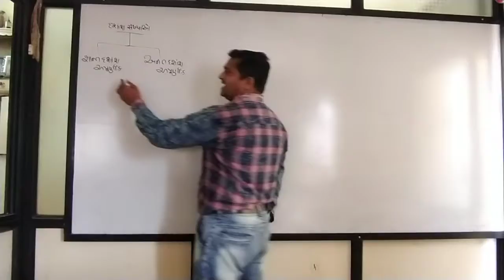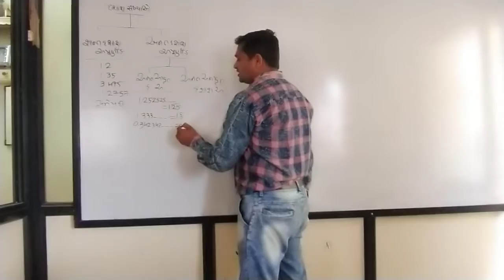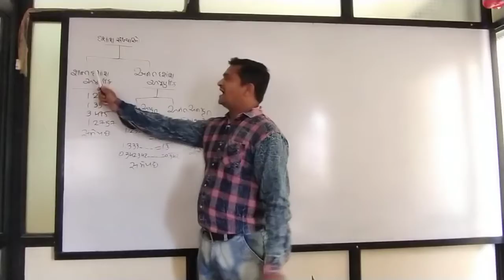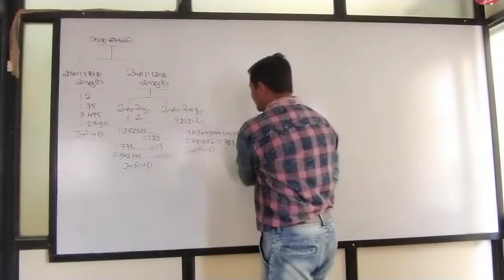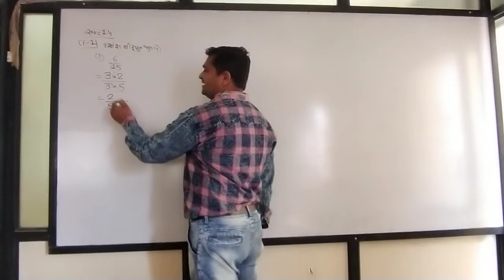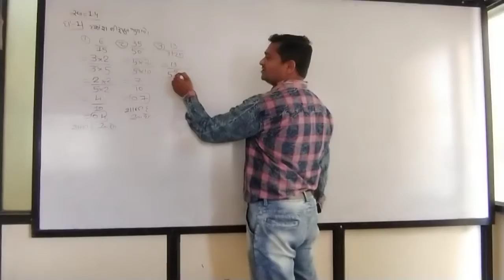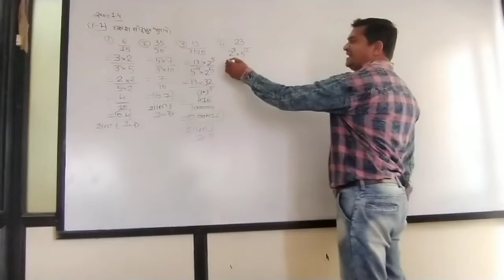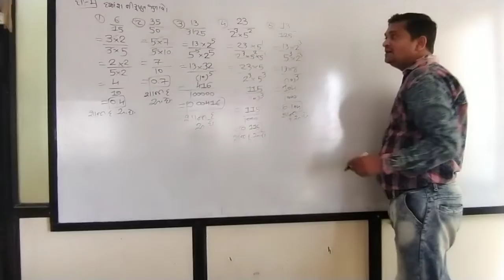Std:-10 | Maths | ch:-1 ( વાસ્તવિક સંખ્યાઓ) |part:-5